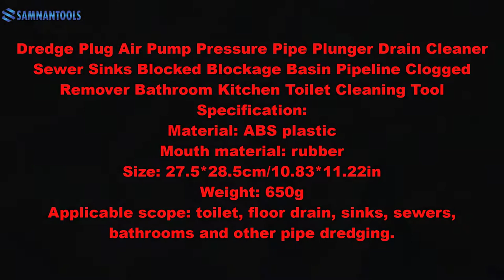AUTOMATIC DRAIN CLEANER |Air Pump Pressure Pipe Plunger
Dredge Plug Air Pump Pressure Pipe Plunger Drain Cleaner Sewer Sinks Blocked Blockage Basin Pipeline Clogged Remover Bathroom Kitchen Toilet Cleaning Tool
Specification:
Material: ABS plastic
Mouth material: rubber
Size: 27.5*28.5cm/10.83*11.22in
Weight: 650g
Applicable scope: toilet, floor drain, sinks, sewers, bathrooms and other pipe dredging.

Instruction:
Plug mouth and toilet port or pipe mouth should be tightly sealed, otherwise the air leakage affects the effect.
Can add a little more water, let the plug immersed in the water, to prevent air leakage.
The anti-shallow water film is to prevent the instant strong pressure to cause the water to splatter out.

Note:
1. Due to the different monitor and light effect, the actual color of the item might be slightly different from the color showed on the pictures. Thank you!
2. Please allow 1-3cm measuring deviation due to manual measurement.